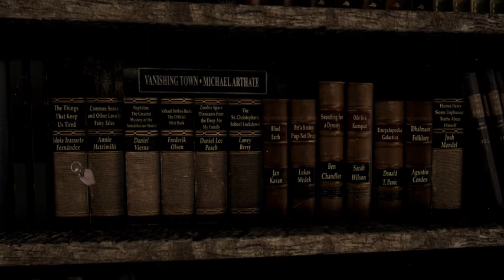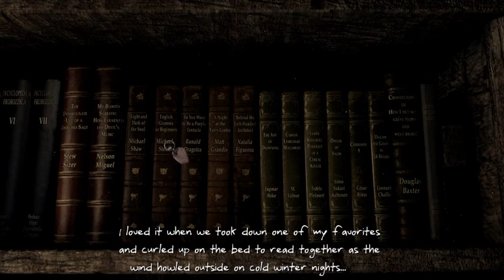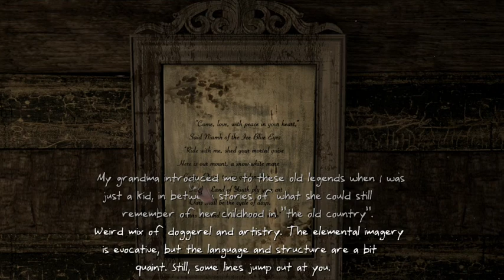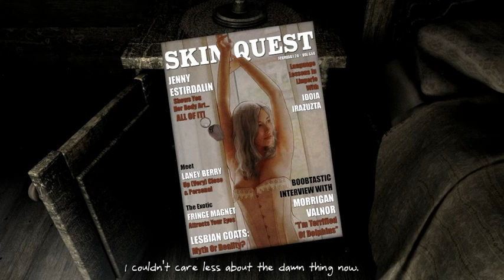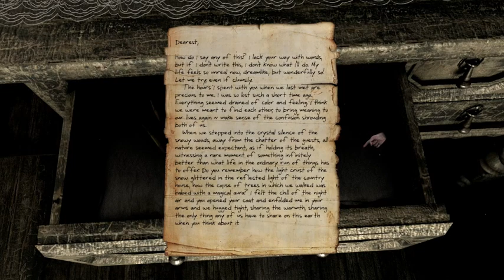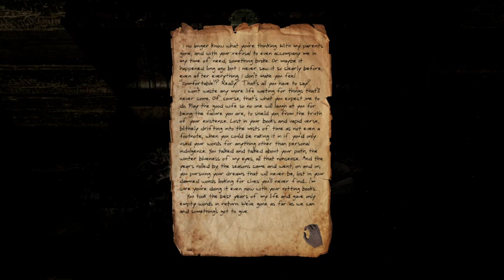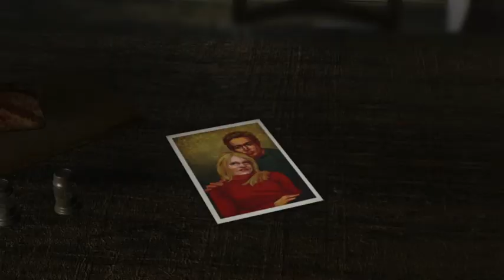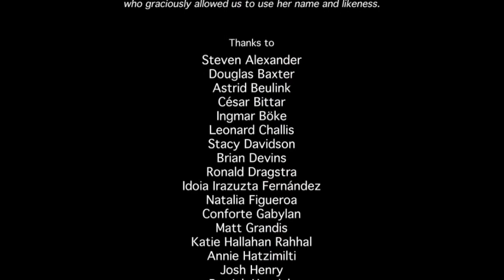At A Cabin In The Woods... [Serena]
Hello and welcome back. I don't know why you're here and I don't know why I'm here but let's play "Serena" and see what happens to us all.
Apologies for the first minute being a black screen. IDK what happened, but the rest is good. Promise.